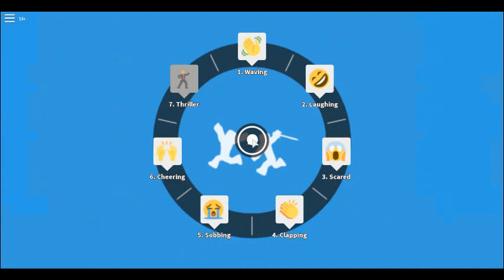ROBLOX DEATH RUN